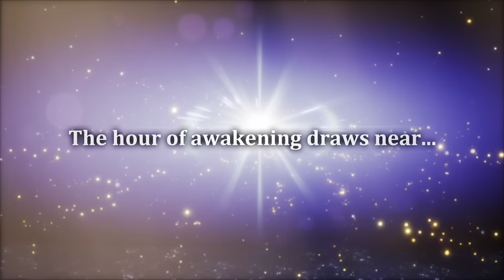Dragon Quest 3 why you should be hyped